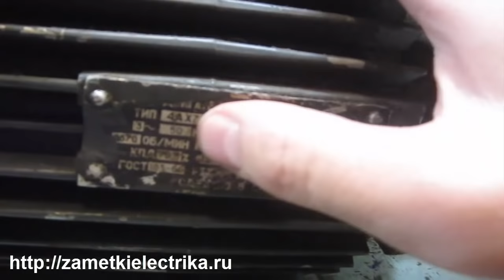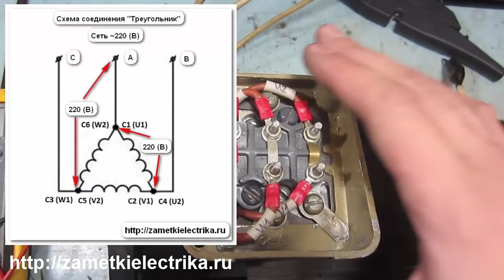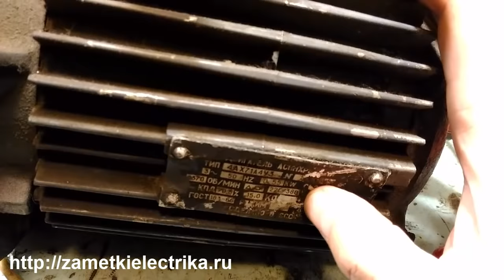Определение начала и конца обмоток трехфазного электродвигателя (простой способ)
В этом видео я подробно расскажу Вам про простой способ определения начала и конца обмоток трехфазного двигателя на реальном примере